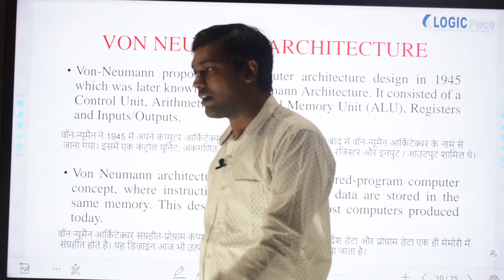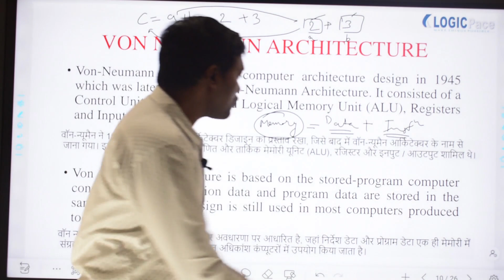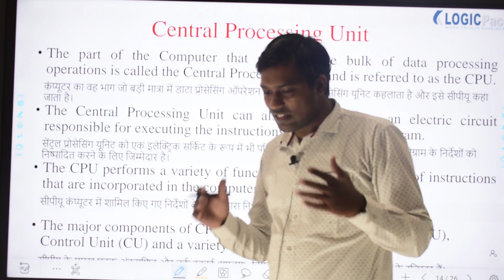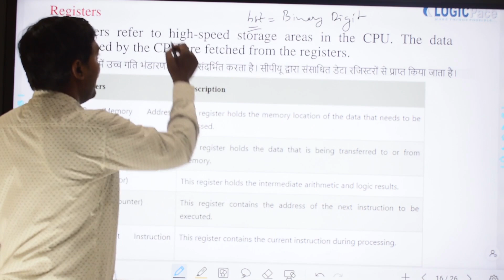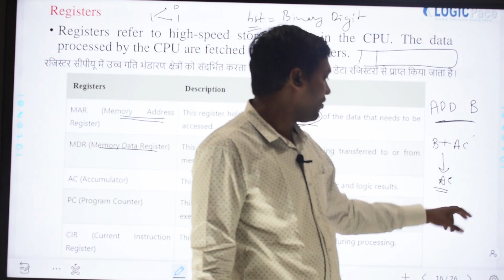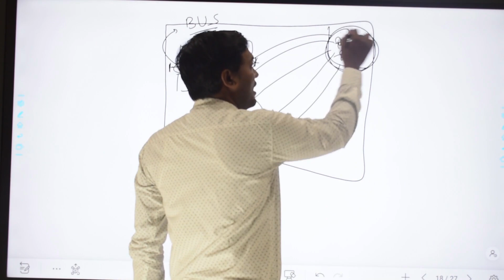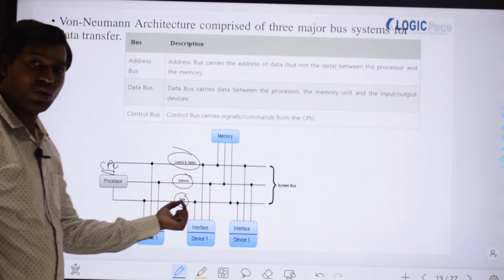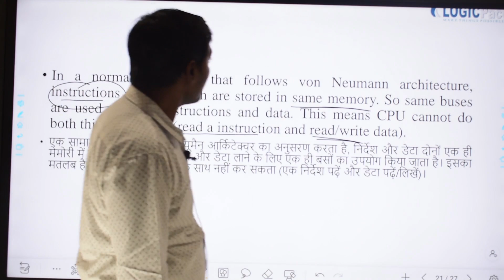COA Lecture 02 || By Logicpace